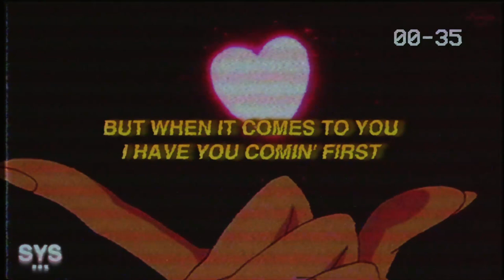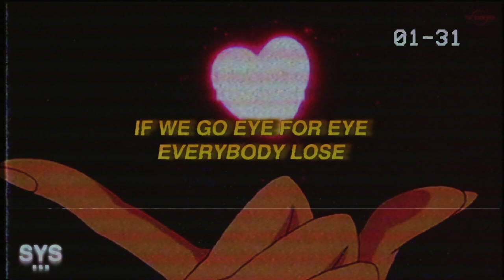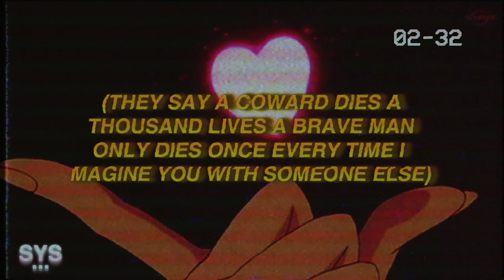Josh Golden - 143 (Lyrics)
Josh Golden - 143 (Lyrics) is a more indie rap leaning from Josh Golden's older catalog. Solid and worth a listen!

Lyrics for: 143 - Josh Golden

[Intro]
Lo-lo-love, lo-lo-love, lo-lo-love you

[Verse 1]
Show me how to heal
Teach me how to hurt
See me at my best
Hold me at my worst
When it comes to patience
Imma never learn
But when it comes to you
I have you comin' first

[Verse 2]
Tell me what's the price of love
I'm tryna work (I'll make it work)
Buy you any bag, any purse
What's the worth?
I can't buy you confidence if you're insecure
You gotta love yourself but I'll say it first
I

[Chorus]
‘Til my heart stops, I got love for you
The gun that never stops even when we're gone, yeah
No matter where you go, I'll be here for you
Ain't something you say, it's something you prove

[Verse 3]
Freedom or connection
Don't you make me choose
Trust without possession
Is that breaking through?
Try to label love and tell it how to move
But you can't bottle lightning
You can't give it rules

[Verse 4]
You seeing eye to eye
We got different views
If we go eye for eye
Everybody lose
Blinded by your love
Blinded by your affection
The same wall got us trapped
We caught in protection
I

[Outro]
(They say a coward dies a thousand lives
A brave man only dies once
Every time I imagine you with someone else)
(You’re cheating on me even when you're not cheating on me
I know I'm projecting my ex on you
Maybe I need to love myself)

Premiering a sound from the likes of: Josh Golden, 44phantom, Aries, Jutes, Benny Mayne, Croosh, Zac Greer, 6o, Trevor Daniel, Iann Dior, Post Malone, Marco Luka, Weston Estate, Blanco, Arizona Zervas, Olive Amun, and Dominic Fike, among others.